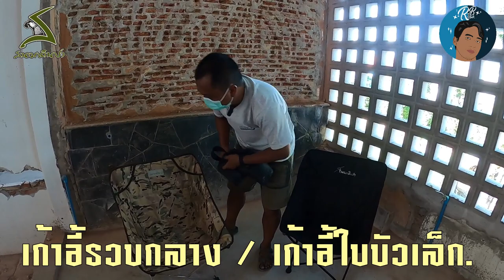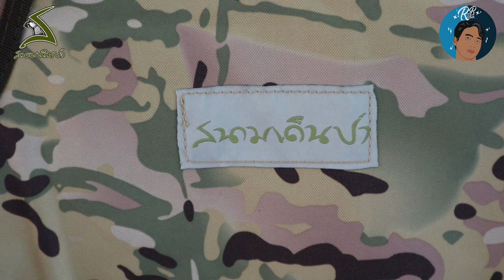เก้าอี้รวบกลาง 2021 หรือเก้าอี้ใบบัวเล็กของสนามเดินป่า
เก้าอี้รวบกลาง
สี : พราง/ดำ
ขนาด :  50x50x40/72 ซม.
น้ำหนัก : 2 กิโลกรัม
วัสดุ: ผ้า Nylon Oxford 600 D. PVC เหล็กหนาอย่างดีขนาดเส้นผ่าศูนย์กลาง 13.5 mm. รับน้ำหนักได้ 90 กก.
คุณสมบัติพิเศษ : รับน้ำหนักได้ 90 kg.

สถานที่จัดจำหน่าย
บริษัท สนามเดินป่า จำกัด  สาขาจรัญสนิทวงศ์ 53
48 ซอยจรัญสนิทวงศ์ 53 ถนนจรัญสนิทวงศ์ แขวงบางบำหรุ
เขตบางพลัด กรุงเทพ 10170